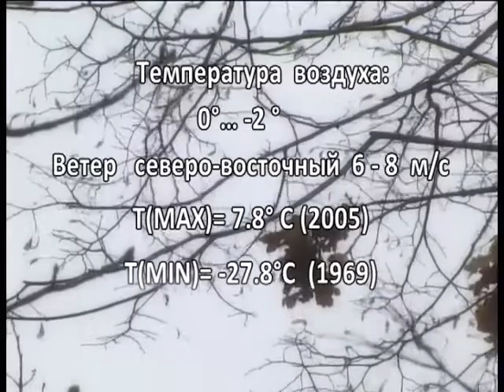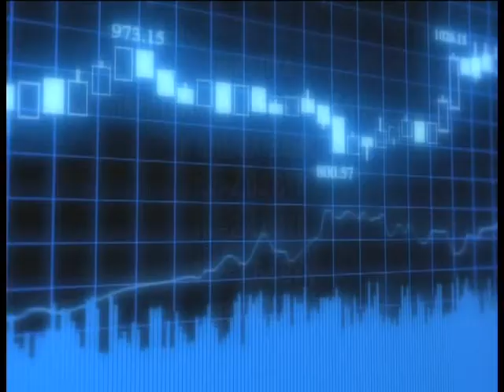Фреш новости 12 01 2018